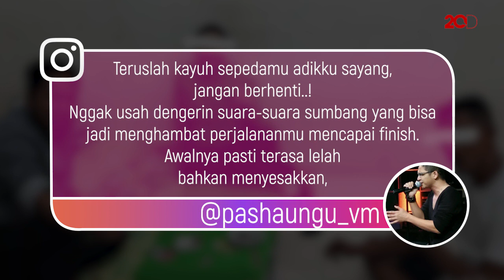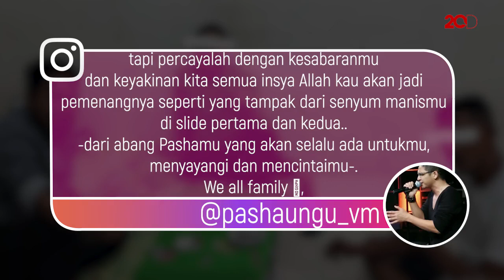Sang Adik Ditangkap BNN Sulteng, Ini Pesan Pasha 'Ungu'!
Iunan Helmy Said alias Helmy yang merupakan adik dari musisi sekaligus adik kandung Plt Wali Kota Palu, Sigit Purnomo Said alias Pasha Ungu, ditangkap oleh Badan Narkotika Nasional Provinsi Sulawesi Tengah (BNNP Sulteng) terkait sabu. Sebelumnya, Helmy dikabarkan telah masuk dalam daftar pencarian orang (DPO) pada beberapa saat.
Pasha Ungu tidak memberikan komentar apa pun mengenai penangkapan itu. Alih-alih berkomentar, ia justru memilih memberikan dukungan moril melalui unggahan di akun Instagram.

Di akun Instagram miliknya @pashaungu_vm, ia mengunggah tiga buah foto yang memperlihatkan adiknya, Helmy, tengah bersepeda. Ia pun menjadikan kegiatan bersepeda sebagai analogi untuk menyemangati adiknya.

"Teruslah kayuh sepedamu adikku. Jangan berhenti. Nggak usah dengerin suara-suara sumbang yang bisa menghambat perjalananmu mencapai finish," tulis dia.

Pasha melanjutkan, "Awalnya pasti terasa lelah bahkan menyesakkan, tapi percayalah, dengan kesabaranmu dan keyakinan kita, insya Allah kau akan jadi pemenangnya seperti yang tampak dari senyum manismu."

"Dari abang Pasha-mu yang akan selalu ada untukmu, menyayangi dan mencintaimu," sambung Pasha lagi.

Diberitakan sebelum ditangkap, adik kandung Pasha Ungu sempat menjadi buronan. Helmy sempat dilaporkan melarikan diri saat BNNP melakukan penggerebekan. Dia kabur bersama empat rekannya.

"Penangkapan seorang pria inisial H pada beberapa hari yang lalu di Palu oleh BNN Sulteng ada kaitan dengan tersangka yang kami tangkap pada September 2019 di Sulut. Dan jauh sebelumnya, inisial H sudah masuk DPO," ungkap Kepala Seksi Penyidikan BNN Sulawesi Utara Kompol Julius Sajangbatii pada Sabtu (10/10/2020) sore.